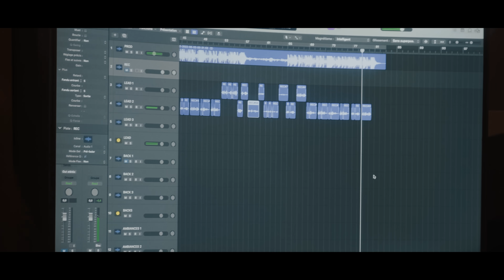So La Lune - Guérison [Clip Officiel]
Réalisateur : Killian Kali & Orvs
Directrice de production: Juliette Rivierre
OPV Toulouse: Sunday.zip
VHS: Ivyi
Spot: Recplaces
Compositeurs : Vrsa Drip
Lyrics : So La Lune
Remerciements: Tirwenx & Tokl8000
Merci au studio Krump pour l'accueil